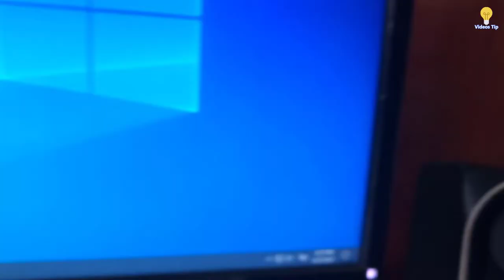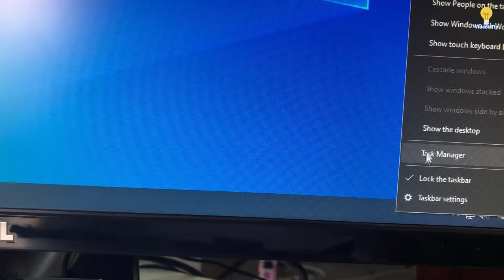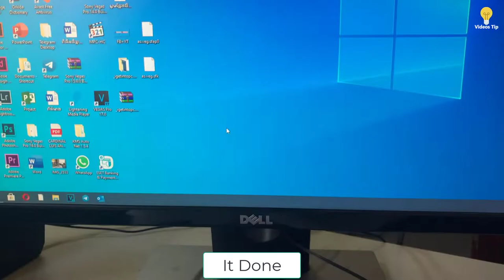How to fix CUP Fan loudly in your computer desktop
-No boot device available - Strike F1 to retry boot, F2 for setup utility​Press F5 to run onboard diagnostics

- fix Could not find this item This is no longer located in Verify the item’s location and try again.

-Fix Time & date not set. The system time is invalid. This may be result of a lose in battery power.